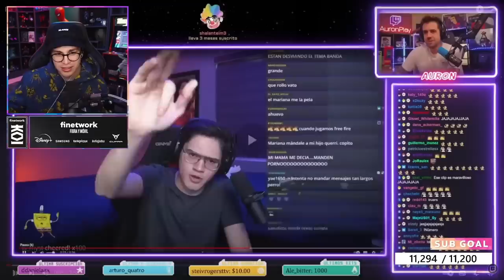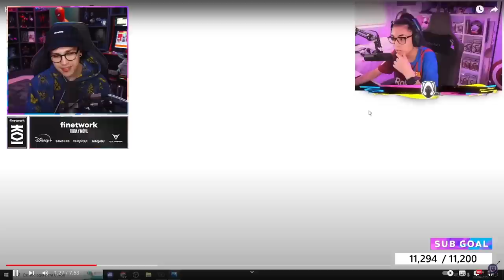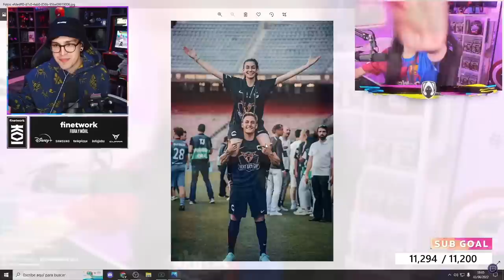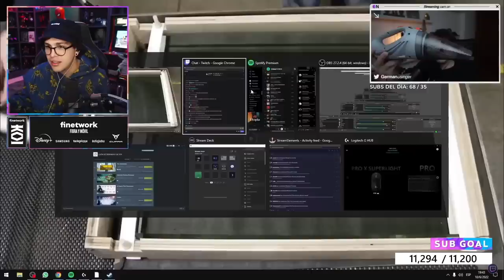JUANSGUARNIZO REACCIONA A CLIPS INUSUALES DE TWITCH